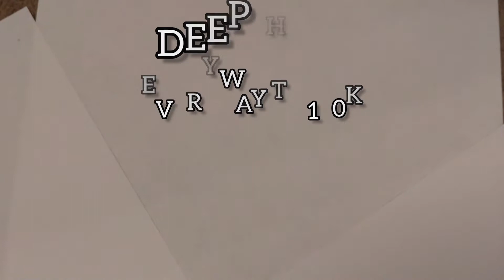McMillenials Are McLazy At McDonald's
Welcome to another episode of DEEP dive with everyday to 100k. In this episode I journeyed to McDonald's to find some McMillenials.